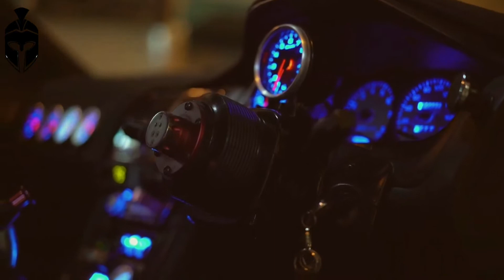Motorcycle - As The Rush Comes (Metronome & Morten Granau Remix)